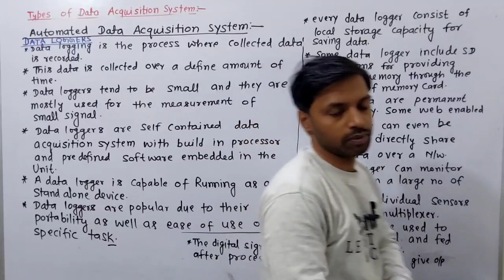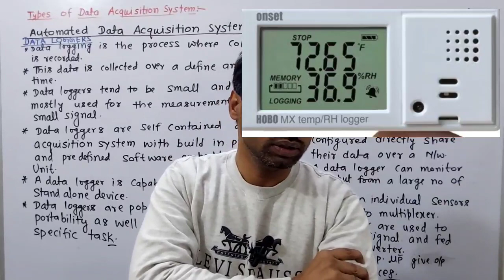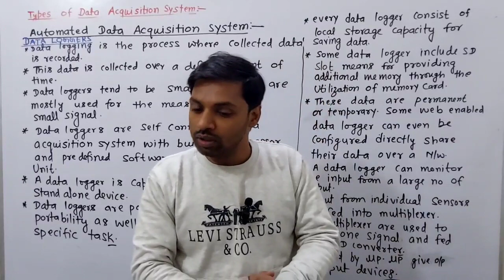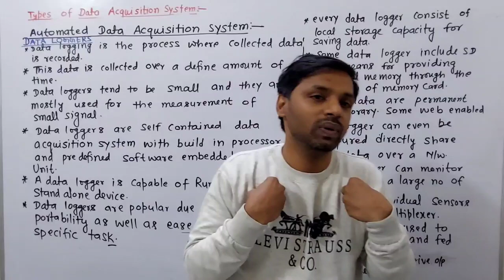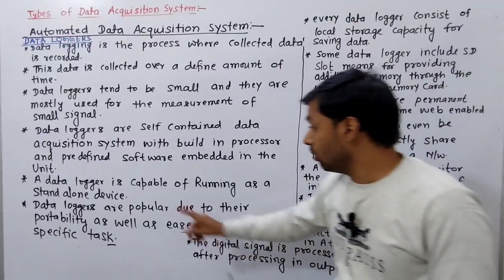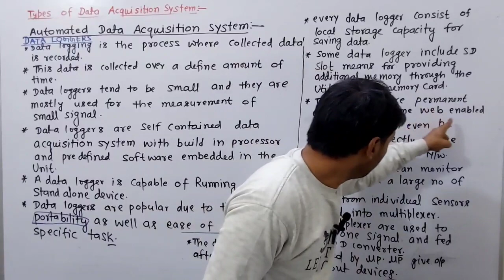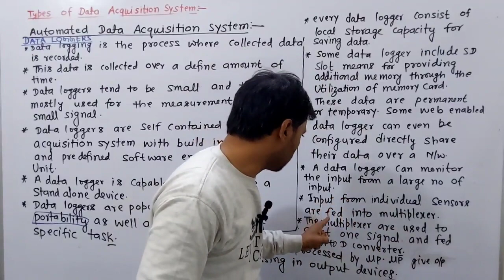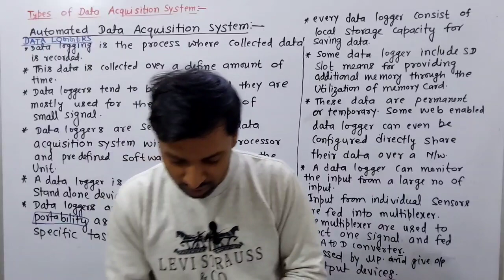INDUSTRIAL AUTOMATION IN HINDI BY SK BHARTI, LECTURE-19